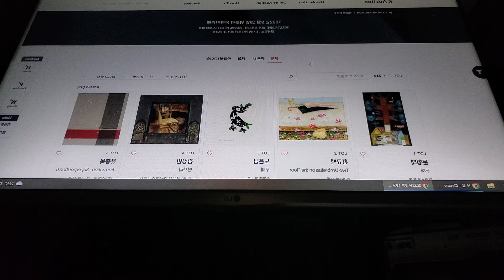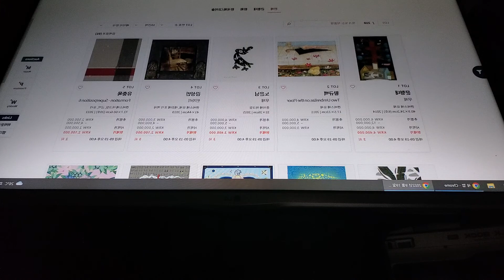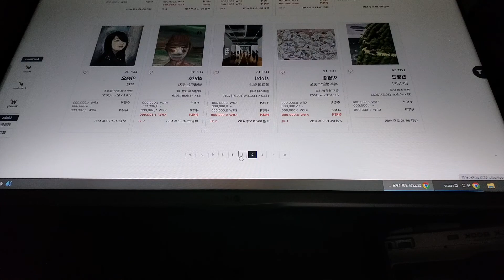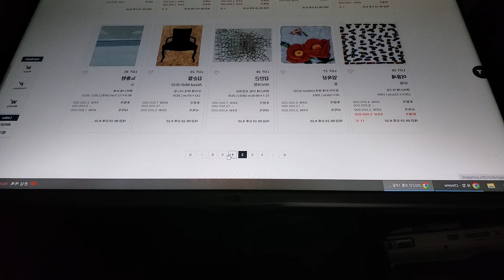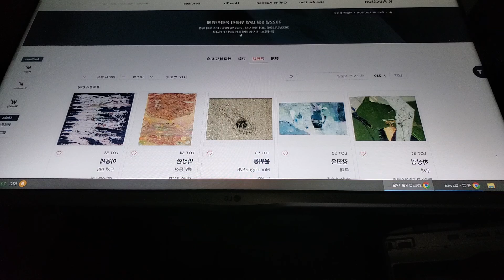[김아딜] 케이옥션 2022년 9월 19일 위클리 온라인 미술품 리뷰 (5분) 도성욱 김덕기 박영선 이왈종 황규백